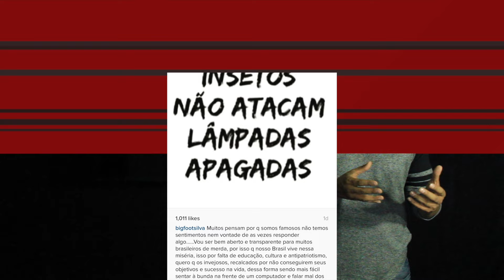Daily Dose Ep 2 - Mayweather vs McGregor, DC/Jones, and Nick Diaz